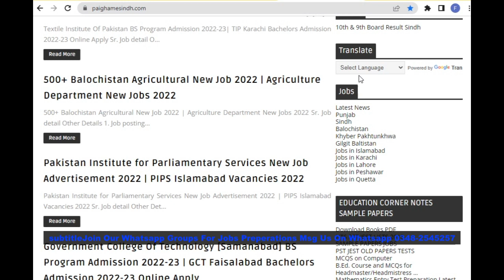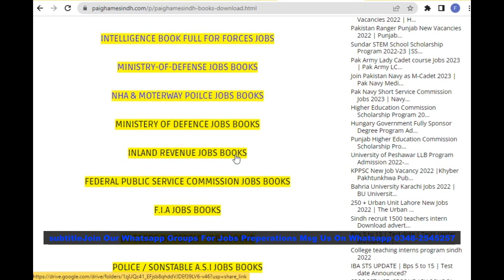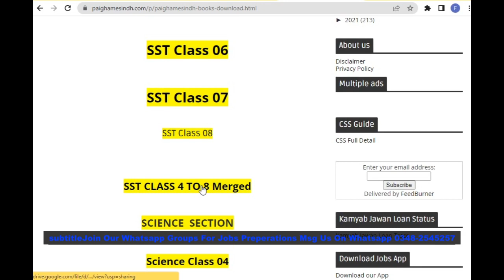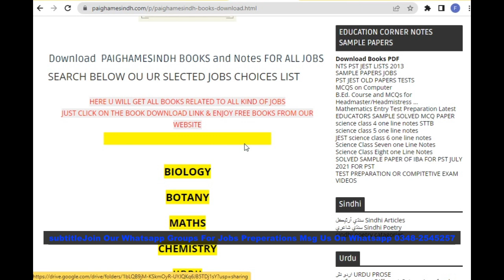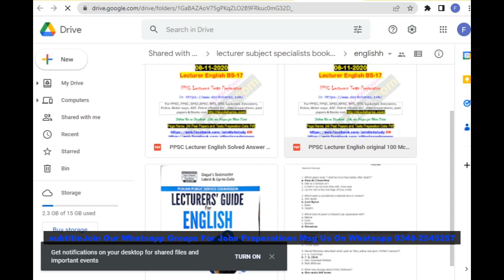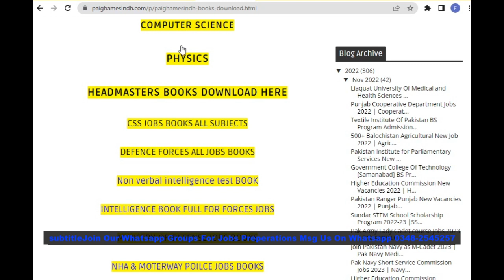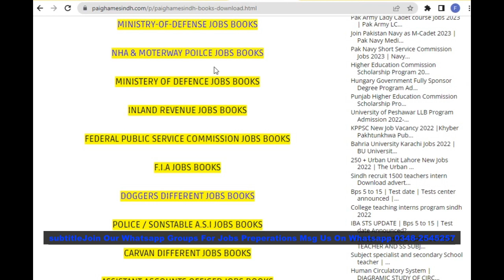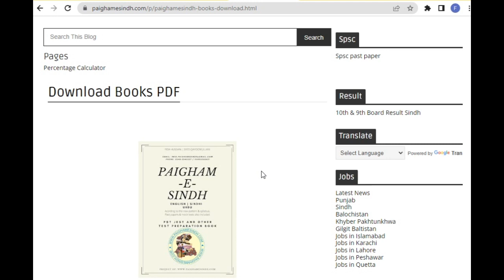PREPERATIONS BOOKS SOLVED PAPERS DOWNLOAD FREE SPSC FPSC CSS PCS PPSC FIA NTS ASF PAF NAVY MOD JOBS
So Here I Will Tell You
How To Download Books
Which Books Are
Available
EDUCATIONAL CORNER

DOWNLAOD
ALL TYPES OF JOBS PREPARATIONS BOOKS FROM
 PAIGHAMESINDH
ON  EDUCATIONAL CORNER SECTION
ہماری ویب سائٹ کے تعلیمی کارنر سیکشن سے ہر قسم کی نوکریوں کی تیاری کی کتابیں
Freely
ڈاؤن لوڈ کریں۔
THESE BOOKS INCLUDE
ALL JOBS PAST PAPERS
SAMPLE SOLVED PAPERS
SPSC JOBS BOOKS / SOLVED PAPERS
FEDERAL JOBS BOOKS
SUBJECT SPECIALIST JOBS BOOKS
SECONDARY SCHOOL TEACHERS JOBS BOOKS
PRIMARY / SECONDARY ALL SUBJECTS NOTES